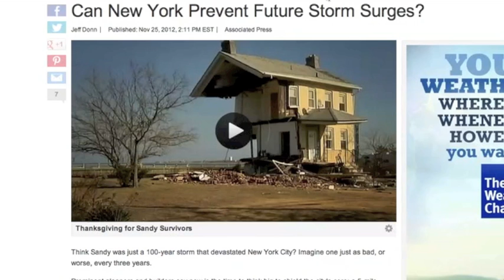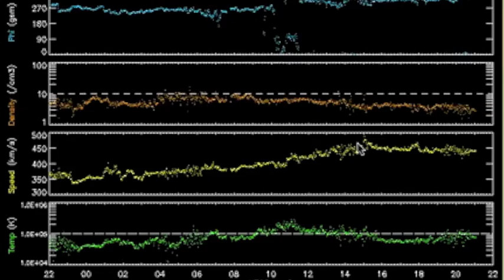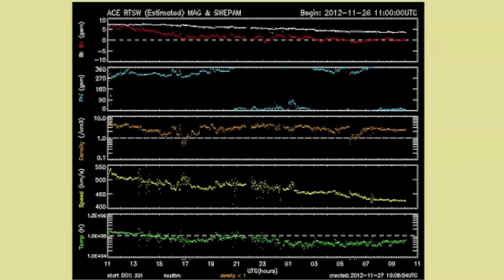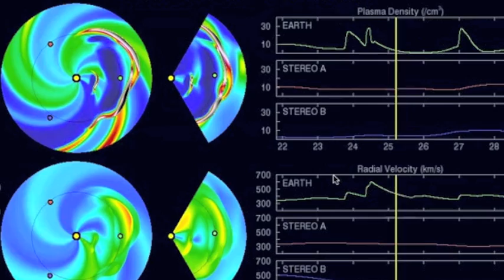3MIN News November 27, 2012: What Could Disappear?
China: Xinhua, China.org, Chinadaily
Russia: Ria Novosti
Israel: Jerusalem Post, Israel National News, Haaretz
M/E: ArabNews, AlJazeera